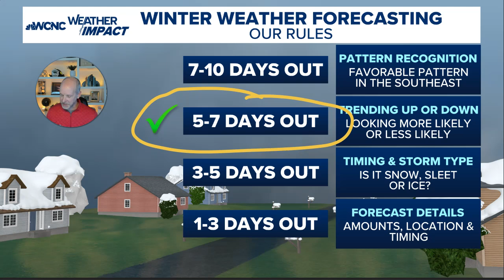Snow: Lots of uncertainty about timing, amounts and type | 1/19/2026 | Brad's Weather Vlog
Weekend Winter Weather Potential Vlog Monday 1/19/2026: Lots of uncertainty about timing, amounts and type, but potential is more than 50% right now.

Weather IQ is powered by the meteorologists at WCNC Charlotte in North Carolina. This channel is dedicated to forecasting, explaining, and educating weather, climate, and atmospheric science to everyone, including teachers, students, and more.